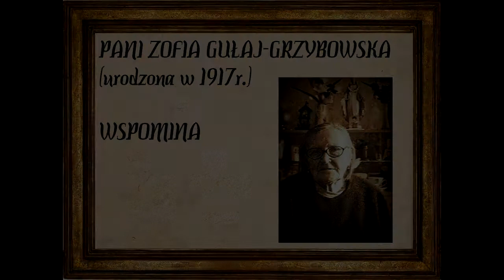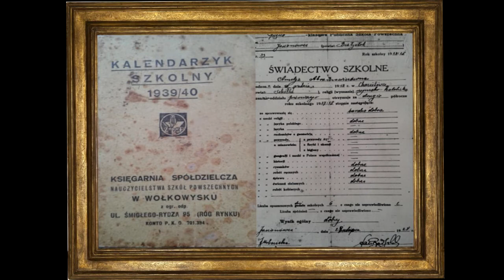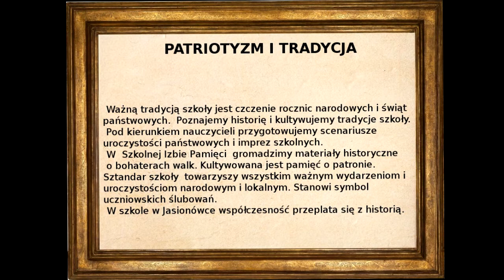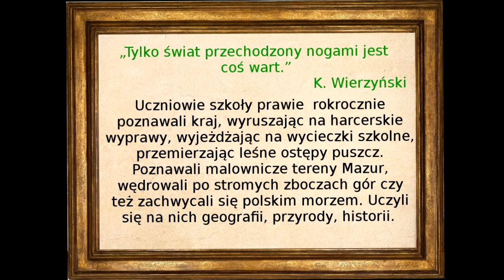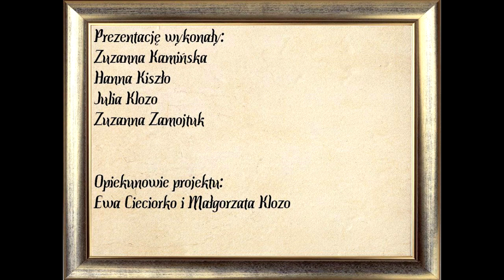Historia i tradycja naszej szkoły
Retrospektywna podróż w przeszłość - praca multimedialna  naszych gimnazjalistek                    pt. „Historia i tradycja naszej szkoły”  bierze udział w konkursie ogólnopolskim